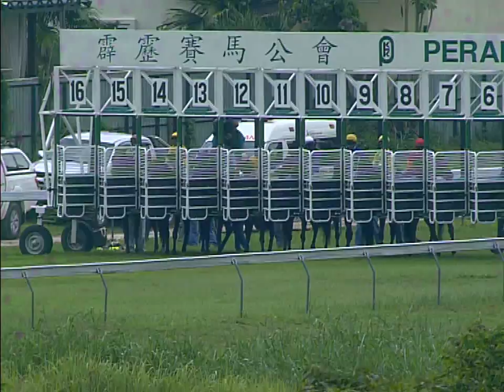2014-05-17 (R01)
PERAK MAY MEETING 2014